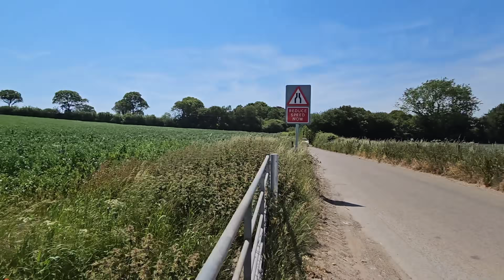Łzy jak Groch! / Ostatnie szlify przy Kamperze!